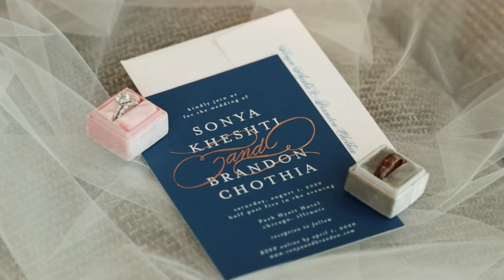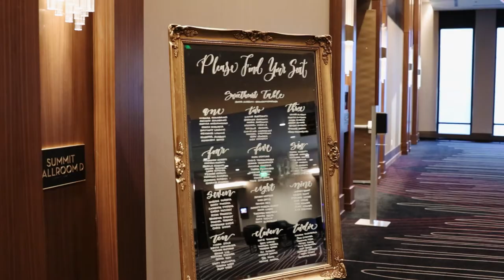Sonya Kheshti + Brandon Chothia @ The Grand Hyatt Nashville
Hi my name is Justin I am a wedding videographer specializing in Same Day Edits. I’m located in Tennessee near Nashville, Chattanooga, and Cookeville. I also travel for weddings when needed.

If you or a friend wants a professional wedding videographer I’d love to chat. The best way to get a hold of me is by filling out my contact form on my

I’m excited for your wedding and I look forward to capturing your big day :)